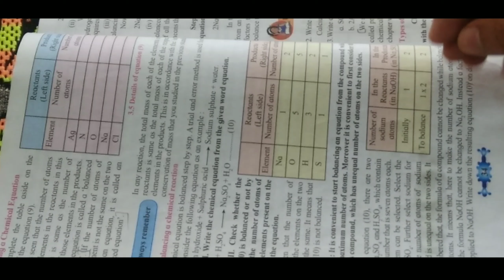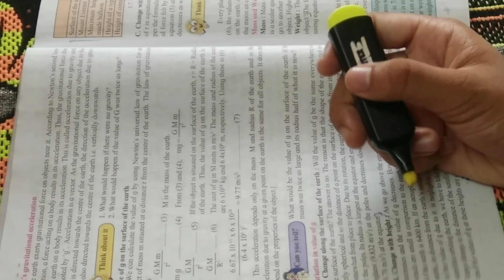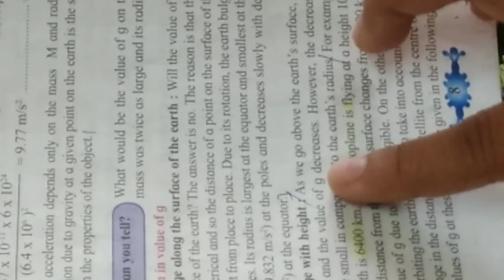3 amazing magic trick for everyone can do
My video_3 amazing magic trick for everyone can do